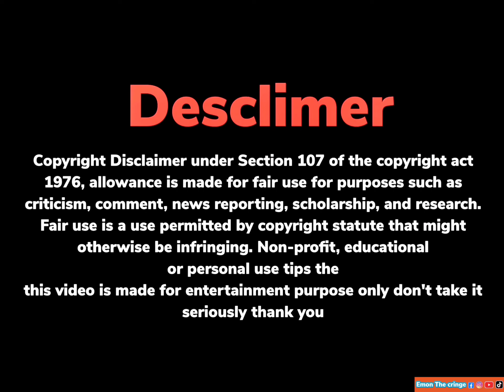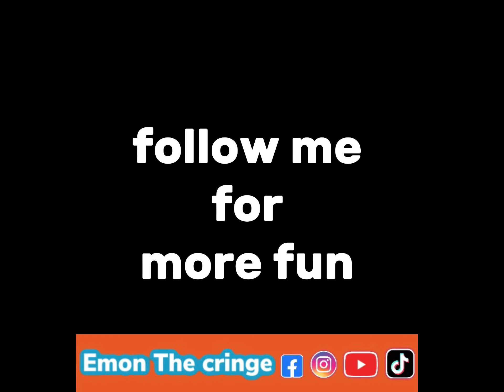ছি ছি... 😡😡ভাইরাল হওয়ার জন্য গরুর পাছা**য় চুমু খেলো এক টিটকার 😡😡😡 নোংরামির একটা লিমিট থাকে!